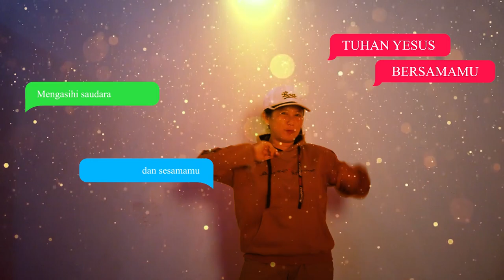MARS SEKOLAH MINGGU | Guru SM GKI Karangsaru | Pekan Anak 2021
MARS SEKOLAH MINGGU
Persembahan pujian oleh para Guru SM GKI Karangsaru dalam rangka Ibadah Pekan Anak GKI Karangsaru - Minggu, 5 September 2021.

Sebuah lagu yang mengingatkan para Guru SM di mana pun berada untuk mendidik anak-anak anugerah Tuhan yang telah dipercayakan di Komisi Anak menjadi pribadi-pribadi yang berbakti pada Allah, cinta bangsa, hidup penuh sukaria, belajar firman Tuhan, cinta Tuhan, bersama mengembangkan gereja Tuhan, menjalankan perintah Tuhan, dan memuliakan-Nya sepanjang hidup.